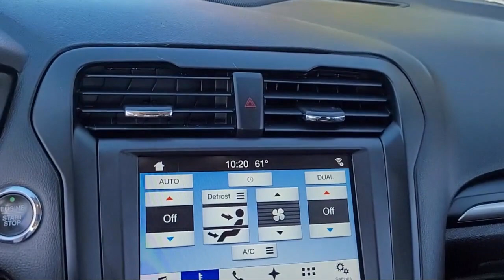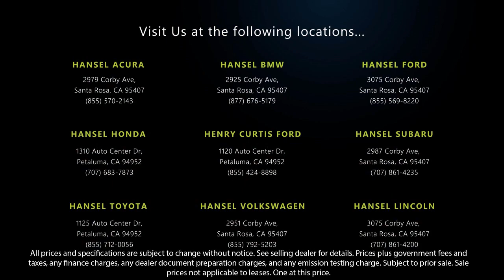2017 Ford Fusion Energi Titanium Sedan Santa Rosa Rohnert Park Petaluma Sebastopol Windsor Cota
2017 Ford Fusion Energi Titanium Sedan Stock Number: BU41380B Vin:3FA6P0SU5HR277136.

Hansel BMW
2925 Corby Avenue